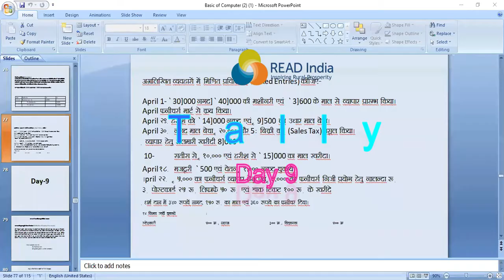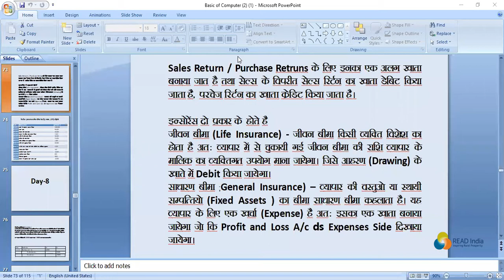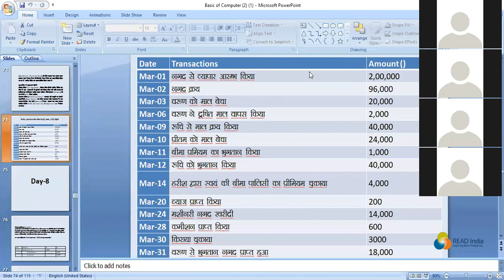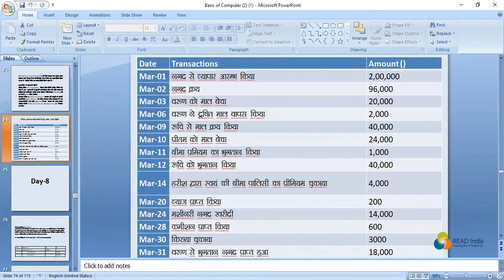LEARN TALLY DAY 9